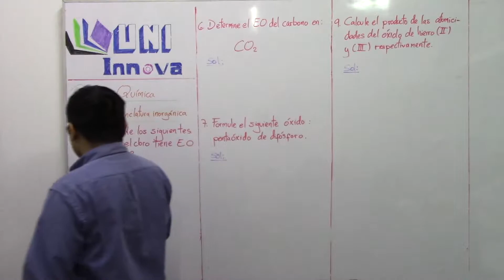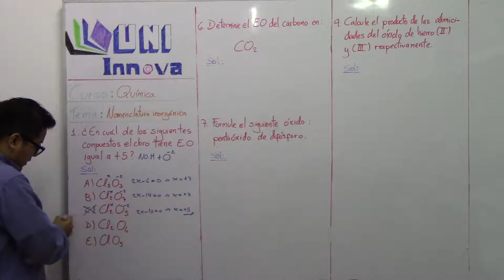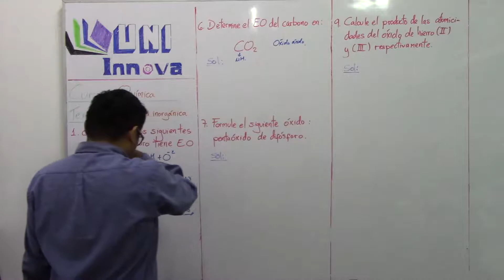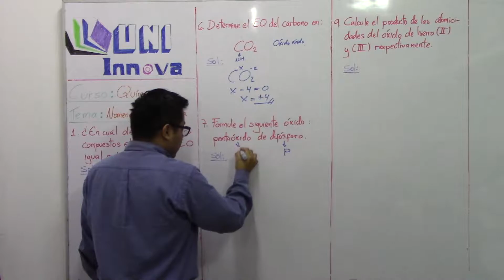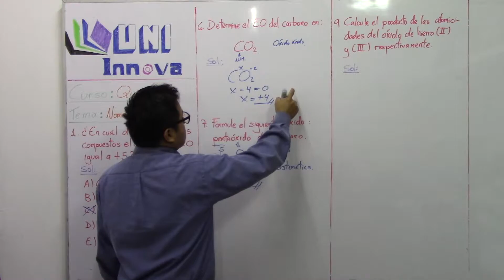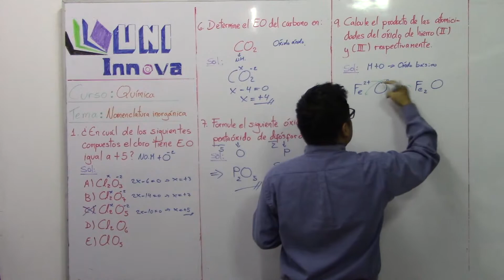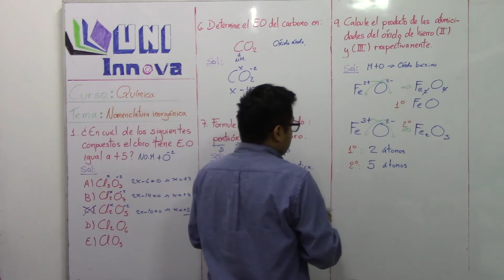Nomenclatura inorgánica - Q - 03 - 1ro III BIM